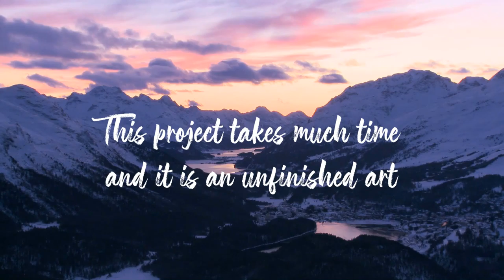Speed Build Timelapse "How to Draw Your Own Horse on Canvas"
This is the first project I share with you all, I hope if you watching this video I can help you to improve your skill, to inspirate your idea, and much more!